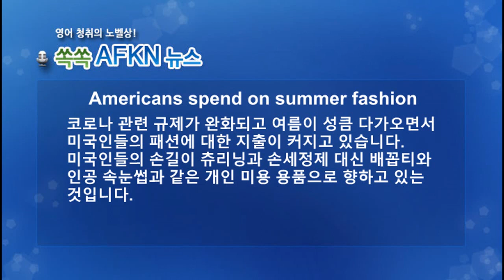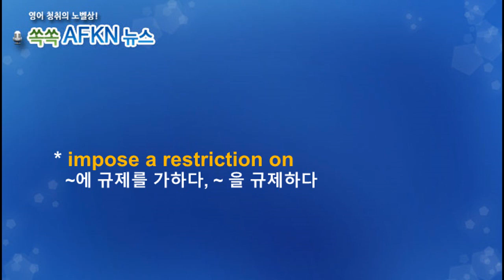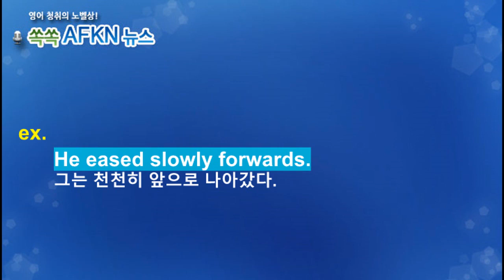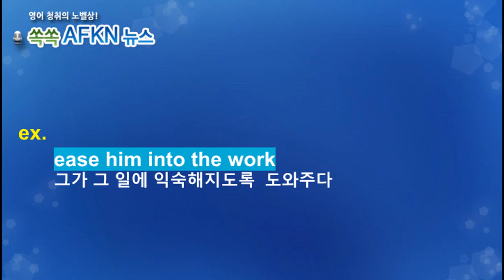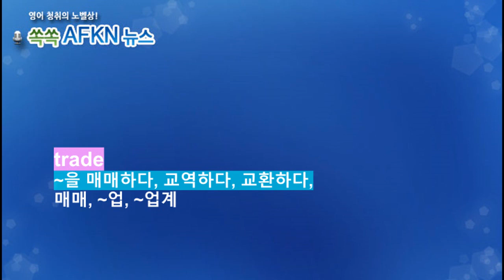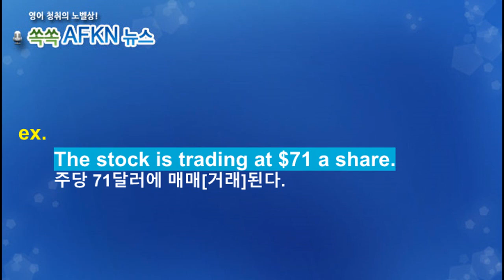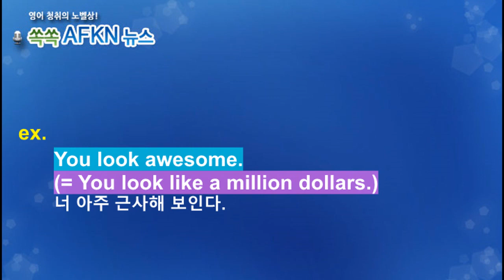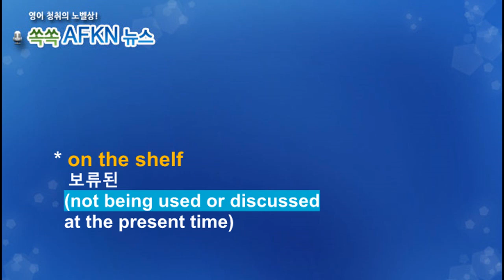[영어뉴스청취] 패션소비 증가_해설강의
코로나 관련 규제가 완화되고 여름이 성큼 다가오면서
미국인들의 패션에 대한 지출이 커지고 있습니다.
미국인들의 손길이 츄리닝과 손세정제 대신 배꼽티와
인공 속눈썹과 같은 개인 미용 용품으로 향하고 있는 것입니다.
★★★이벤트★★★
1. 구독자 수가 지금의 약 두배인 8천명 도달 시
2. 또는 해설강의 월 평균 조회수 1000회 도달 시